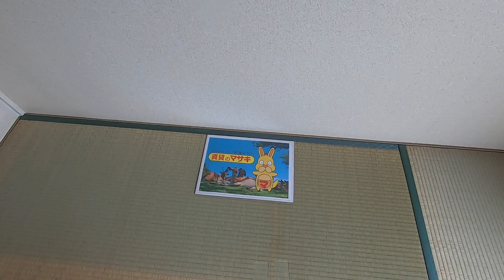【ルームツアー】ファミール寺田B｜奈良市平城駅賃貸｜賃貸のマサキ｜Japanese Room Tour｜010626-1-1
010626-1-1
奈良県奈良市中山町1718-4にあります評判の良い間取りの2LDKアパート【ファミール寺田B】の物件紹介動画です。